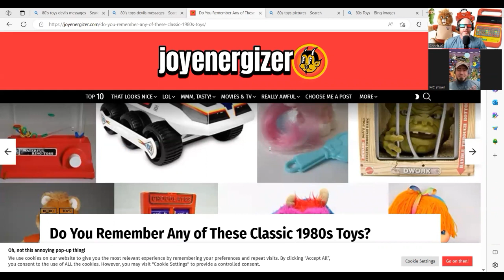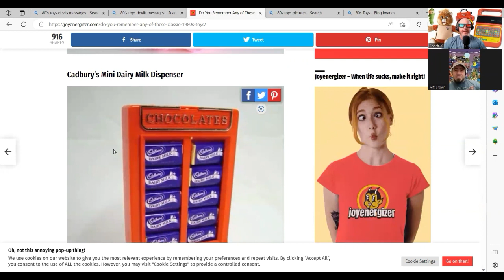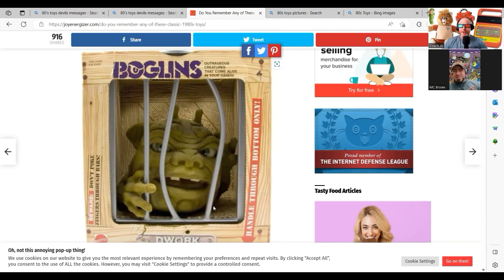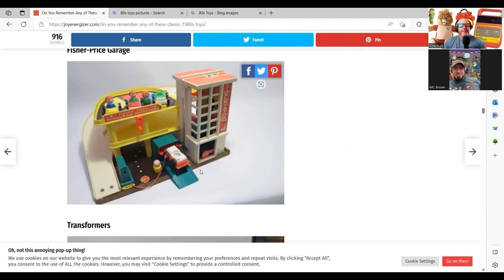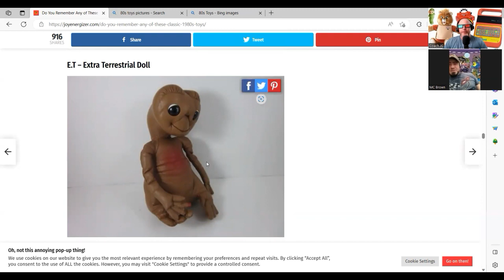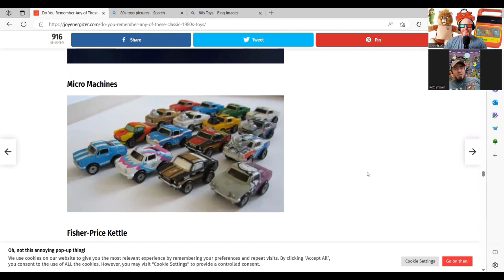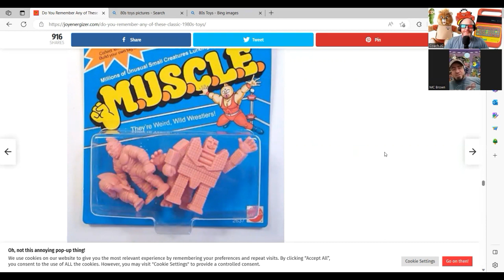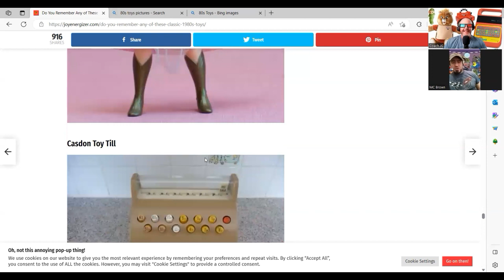80's toys remembered.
The boys talk 80's toys and Coach JC shares his on how his older brother destroyed his GI Joe toys

MC and Coach JC talk the best and worst movies to star WWE and WCW wrestlers.

@TheJesterComedy on IG @Jestercomedy on Twitter & @ShocXwavE on Twitter & IG straight from their
@MePodcastYouListen(IG & Twitter)

Coach JC & MC Brown of Me Podcast You Listen